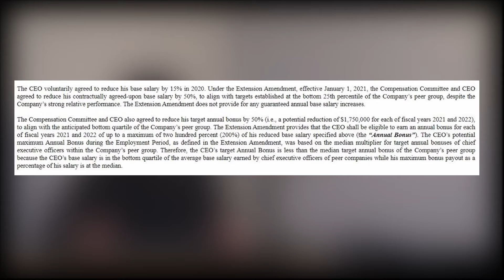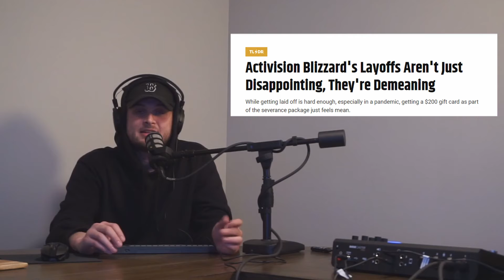Activision Blizzard CEO Bobby Kotick Takes 50% Pay Cut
In a recent SEC filing, Activision Blizzard CEO Bobby Kotick has agreed to a 50% pay cut, and a 50% reduction of his yearly bonus. This follows recent layoffs at Activision Blizzard